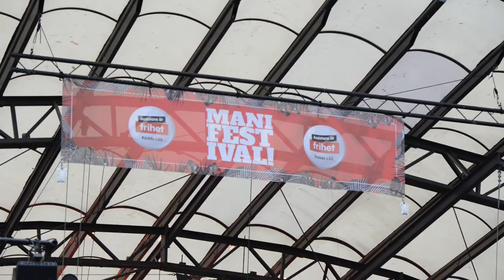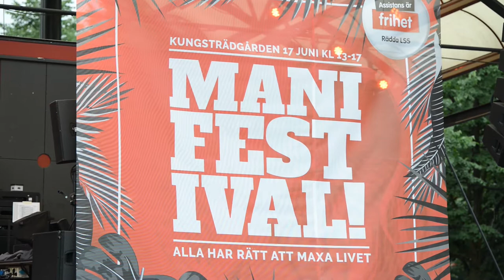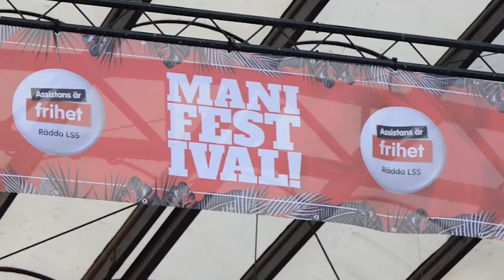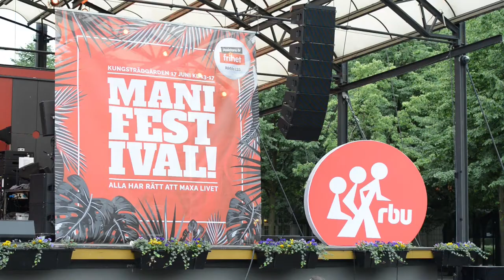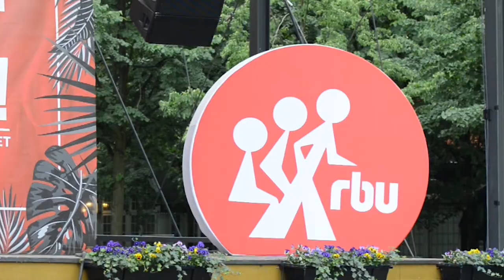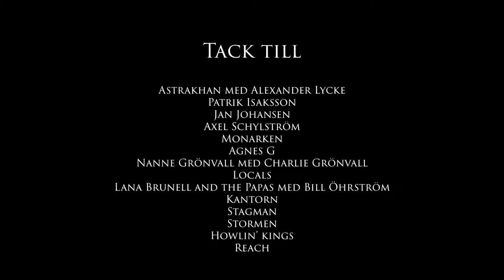Manifestival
17 juni 2018 arrangerade RBU i samarbete med föreningen JAG, DHR, Unga rörelsehindrade, Anhörigas riksförbund, Autism- och aspergerförbundet, Funktionsrätt Sverige, Lika unika, Neuro, Stil och Ifa en stor musikmanifestation i Kungsträdgården i Stockholm. Se en kavalkad med några av artisterna!